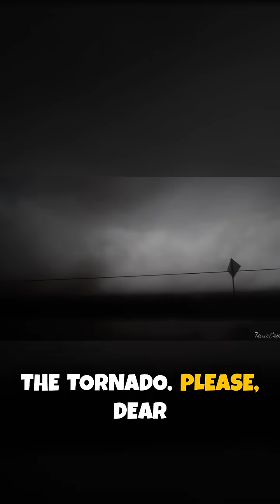Extreme Tornado Encounter Caught on Tape — Chasers in Danger!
Prepare yourself for one of the most heart-pounding extreme weather experiences you will ever witness! In this jaw-dropping video, you will join fearless storm chasers as they navigate the treacherous conditions of a violent tornado outbreak. Documented in real-time, our footage showcases the unpredictable nature of tornadoes, the adrenaline rush of storm chasing, and the dangers of being so close to nature's fury.

Tornadoes can form with little warning, and their destructive power can turn a peaceful day into chaos in seconds. Whether you're a weather enthusiast, an aspiring storm chaser, or simply someone who enjoys the thrill of extreme weather documentaries, this video is sure to keep you on the edge of your seat.

Watch as our experienced storm chasers use advanced radar technology and skillful meteorological expertise to track and intercept tornadoes as they develop and wreak havoc. With each passing moment, you'll feel the intensity build as the winds howl, debris swirls, and the funnel cloud descends. This is not just a video; it’s an extreme tornado encounter filled with suspense, real-life danger, and the element of surprise.

As the storm cell intensifies, our team faces challenging decisions on how to safely observe and document this awe-inspiring yet terrifying natural phenomenon. You'll witness firsthand the importance of proper storm chasing protocols, equipment, and the team’s quick thinking to stay out of harm's way. The lessons learned in storm chasing, combined with real-world experiences shown in this video, can serve as an educational resource for anyone interested in severe weather and safety measures.

Tornado safety cannot be emphasized enough! This video underscores the importance of preparedness when severe weather strikes. Learn about monitoring local weather alerts, having a safety plan, and understanding the signs of an impending tornado. We encourage all viewers to educate themselves about storm safety and preparedness because, when it comes to extreme weather, awareness is your first line of defense.

We aim to share knowledge through real-life storm encounters, detailed explanations of tornado phenomena, and expert insights. This video is part of our ongoing series dedicated to showcasing the beauty, power, and unpredictability of severe weather worldwide. Don't miss out on our other thrilling videos where we chase lightning, hailstorms, and other dangerous weather patterns!

Remember to stick around until the end of the video for our special features where we share behind-the-scenes footage and the team’s reflection on their harrowing experience during this extreme tornado encounter. You'll gain insights into what it truly means to be a storm chaser and the thrill it brings, as well as the responsibility that comes with it.

Exciting, educational, and packed with action, 'Extreme Tornado Encounter Caught on Tape — Chasers in Danger' is a must-watch for anyone who enjoys extreme weather content. Don't forget to interact with us!

If you found this video thrilling and informative, help us spread the word by hitting that like button, subscribing to our channel, and sharing this captivating adventure with your friends and family! The more we share, the more people can learn about nature’s beautiful - yet dangerous - phenomenon. Join us on more adventures and witness the power of Mother Nature like never before!